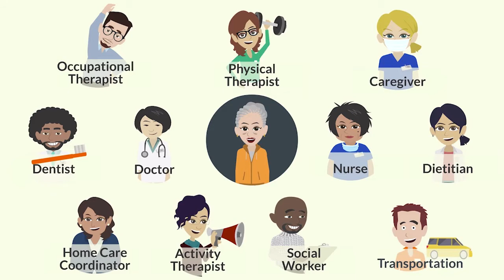Learn about Homecare option at On Lok Pace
Radio Dehotties talks to On Lok PACE program Registered Nurses, Harmeet Kouncil and Gurpinder Uppal about a role of Registered Nurse in the  Interdisciplinary Team at On Lok and and what is the HOMECARE element in the program!